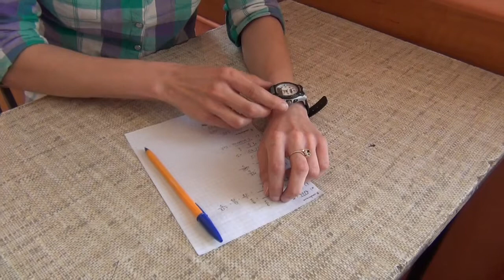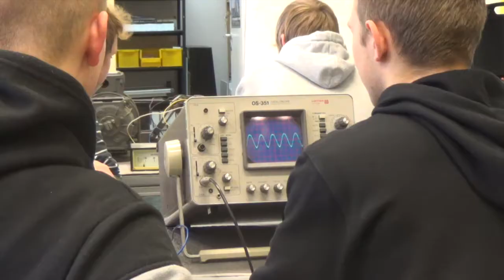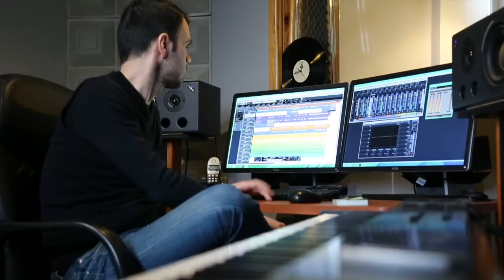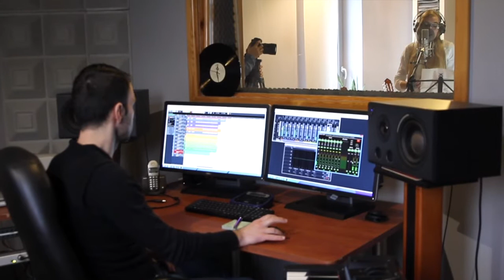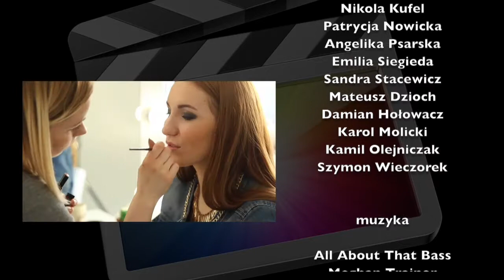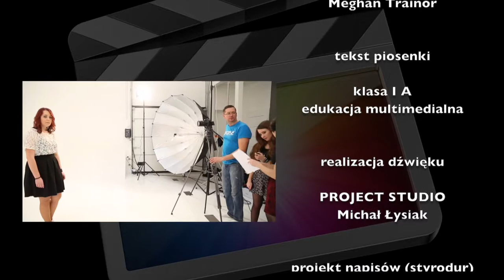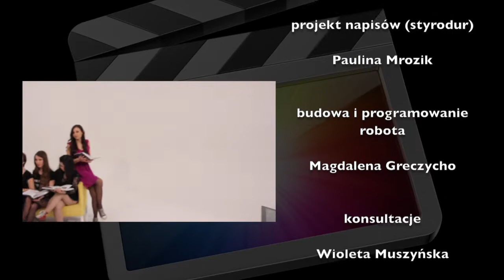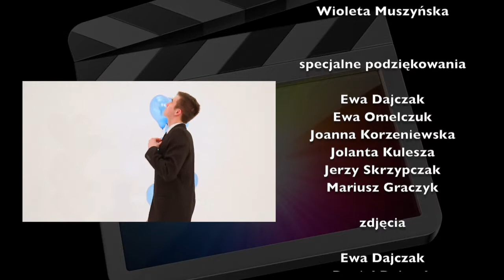Premiera Teledysku ZST Zbąszynek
Film z premiery teledysku, która odbyła się 6 marca w Zbąszyneckim  Domu Kultury.